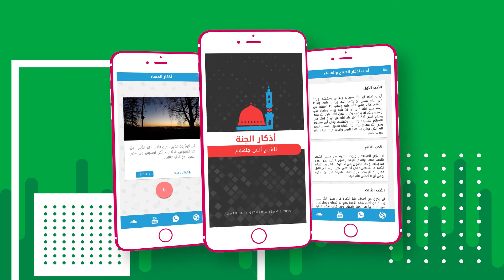أجمل تطبيق أذكار الصباح والمساء محقق و الصحيح عن رسول الله صلى الله عليه وسلم الرابط فى الاسفل👇🏻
الإصدار الأول لتطبيق أذكار الجنه
حمل الآن تطبيق أذكار الجنة ⁦👇👇📿 من على بلاي ستور من هنا
استمتع بأذكار الصباح والمساء بصوت الشيخ انس جلهوم، أو اقرأ الأذكار من خلال واجهة سهلة ومسبحة إلكترونية

لاتنسا أن تنشر التطبيق لكل من تحب  حتى يصل الخير للجميع💝
 وإنتظروا التحديثات الجديدة من التطبيق 👌

ويسعدنا تقيمك وتعليقك   😍💎💎💎💎💎

مرحباً بك في تطبيق أذكار الجنة.. مع أذكار الجنة لا تنسى أذكار الصباح والمساء بعد اليوم إن شاء الله!.
حصرياً على جوجل بلاي تطبيق (أذكار الجنة)، والذي ستقضي من خلاله وقت مثمر في معية الله عز وجل.. عبر إظهار أذكار الصباح والمساء على شاشة هاتفك أثناء تصفحك الأذكار يومياً بعد الفجر وبعد العصر.
اجعل لسانك رطباً بذكر الله وابدأ يومك بأذكار الصباح حتى تستشعر معية الله عز وجل في قلبك.

ميزات تطبيق أذكار الجنة
• صحيح أذكار الصباح.
• صحيح أذكار المساء.
• آداب أذكار الصباح والمساء.
• إمكانية استماع الأذكار بصوت الشيخ أنس جلهوم.
• المسبحة الإلكترونية.
• واجهة سهلة.

شارك فريق الجنة في نشر التطبيق إلى 500 مليون جهاز أندرويد، حتى تنال نصيباً من الحسنات المركبة إلى يوم القيامة.
فقط من خلال مشاركة رابط التطبيق إلى اللأصدقاء في واتس اب و تويتر وفيسبوك.

ترقبوا المزيد من التحديثات قريباً إن شاء الله.
ولأن رأيكم يهمنا لا تترددوا في ارسال تعليقاتكم من خلال منصاتنا الإلكترونية على شبكة الإنترنت ومواقع التواصل الإجتماعي.
روائع التلاوة لشيخ أنس جلهوم، والتي تتضمن تلاوة من  الصلوات مثل القيام والتراويح، حيث انسجام المصلين والخشوع، سائلين الله عز وجل أن يتقبل منا ومنكم صالح الأعمال، ولا تنسونا من صالح دعائكم، وأن يبارك في القائمين على نشر هذه المادة ويعينهم على نشر الكثير بإذن الله
لمتابعة   أخبار الشيخ أنس جلهوم وجميع الصوتيات mp3 وكل جديد لا تتردد في زيارة الموقع الإلكتروني .
 مكتبة الجنة الصوتية***soundcloud.
الموقع الرسمى لشيخ انس جلهوم موقع الجنة
وأيضاُ على الصفحات الرسمية  لشيخ انس جلهوم فيسبوك
الصفحة الرسمية لشيخ انس جلهوم  تويتر

للحصول على فيديوهات الشيخ من خلال القناة الرسمية على يوتيوب